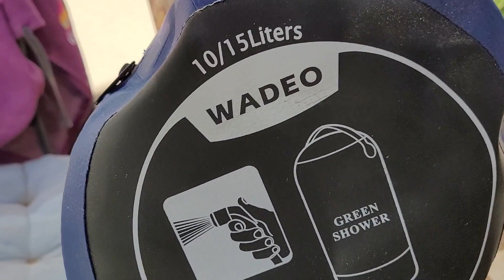BATH AND PLAYTIME MAXI AND FRIENDS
Maxi is a 7 year old Chihuahua.  He is a rescue dog.  I am training him to be a service dog.  He is smart and he is learning things very fast.  He didn't really have any basic training but now he is learning to sit, lay down, heel, stop and stay.   I have to teach him to come right away when I call, and go get help if I need him to.  We are learning together.  Today is bath day and learning to play and share with other dogs.  It could take a while. There are times when my legs and hips go out on me and if I can teach him these things it will be of great service to me.
This channel is all about Disabled Nomad Life.  I am a solo nomad woman who lives in a Box Van on a tight budget.  My Nomad life started in a car from childhood.  Now I share my life and journey while trying to teach, encourage, motivate and inspire others to find love, joy and peace in their circumstances, whatever they may be.  I share stories, Poetry, DIY's and How to dos.  I discuss topics on my live streams and I interview others and do tours of people living the RV and Nomad life. I also share scenic videos of places and things I see on my journey. I enjoy questions and comments and try to address these.  I discuss health, preparedness, struggles, depression, off-grid life, boondocking and travel.